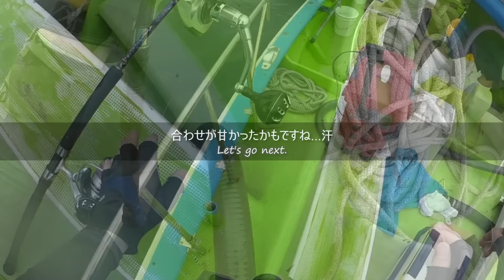【奮闘】ライトタックルでモンスターキハダを狙う!!（2024/06）【ライブベイト船】【五エム丸】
フィールドは相模湾南沖。
例年と違い今年はモンスターサイズのキハダマグロが回遊しており激熱ですね！
しかも遊泳力の弱いイワシを泳がせるのでスピニングタックル限定。
当然のガチンコファイト！
果たしてライトタックルでモンスターに挑むにはどんなラインシステムが良いのでしょうか...。
悩みまくりの備忘録です。

リール：12キャタリナ4500h,16キャタリナ5000h
リーダー：20～26号1m...
針：カットヒラマサ14号、15号...